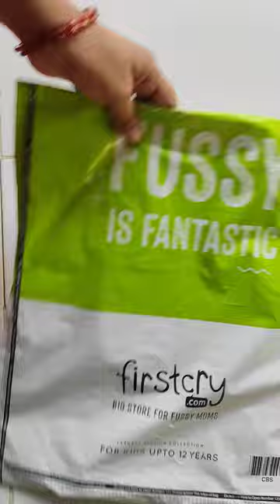firstcry baby shower cap